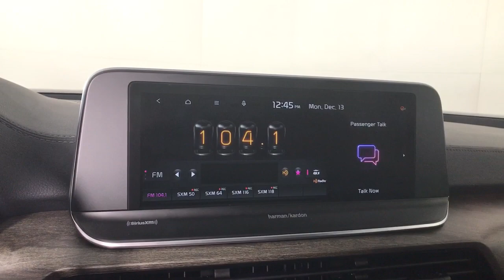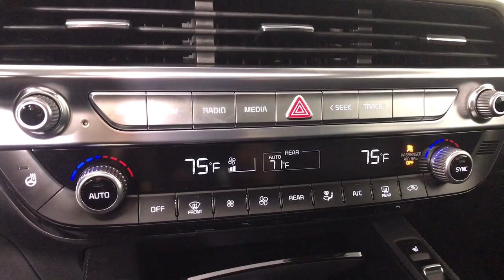2022 Kia Telluride Albany, Schenectady, Colonie, Troy, Glens Falls, NY K22U1145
Everlasting Silver New 2022 Kia Telluride available in Albany, New York at Destination Kia. Servicing the Schenectady, Colonie, Troy, Glens Falls, NY area.

Destination Kia
760 Central Ave